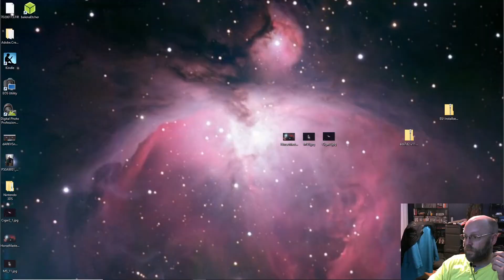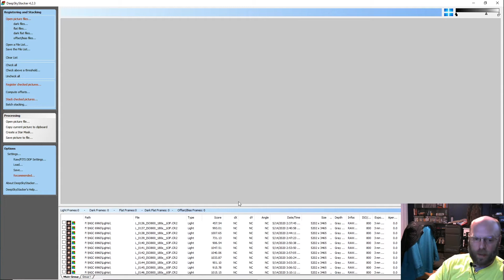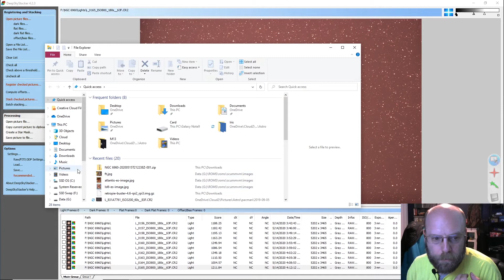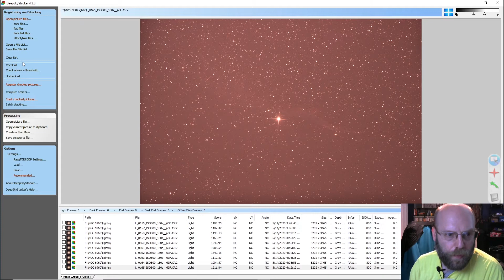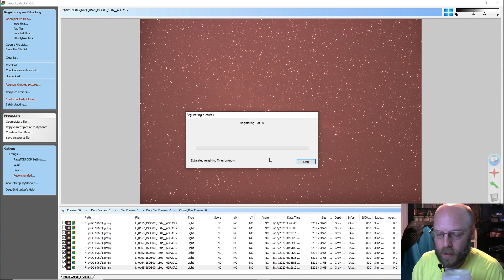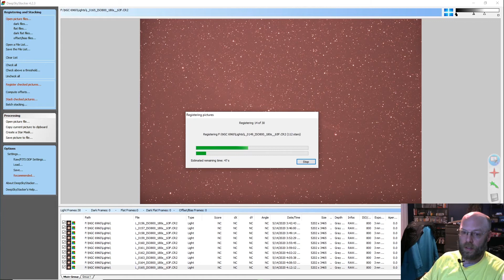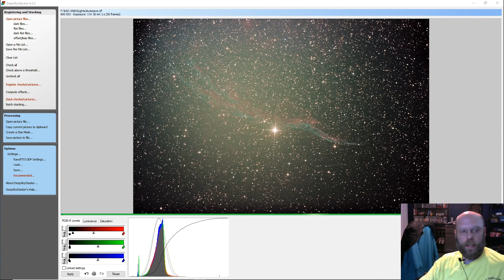Helping a fellow Astrophotographer with some data problems. NGC 6960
Someone is having trouble with some Data on NGC 6960 so let's have a look!